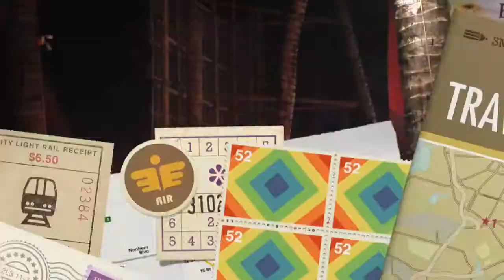Laberintos in La Boracay 2014